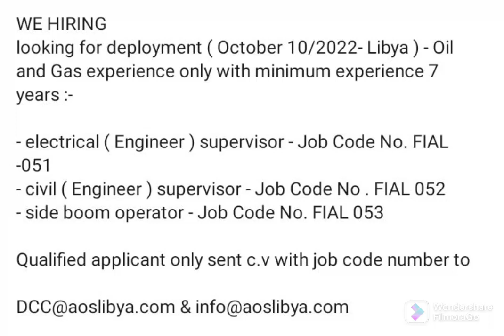Libiya Electrical Engineer /Civil Engineer Jobs Opportunity walkin Drive